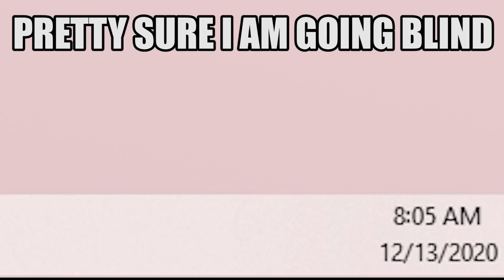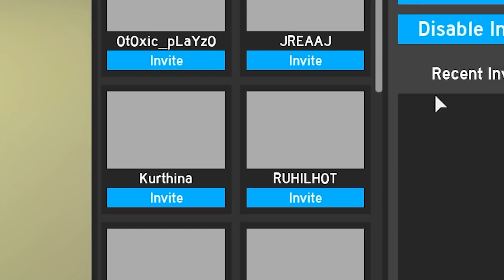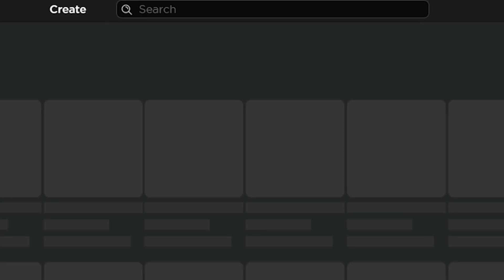SSJ BLUE VEGETA'S FINAL ATTACK BUT THE VIDEO TRANSFORM TO A COOKING SHOW! ANIME FIGHTING SIMULATOR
Video: FINAL FLASHHHHHHHHHHHHHHHHHHHHHHHHH!